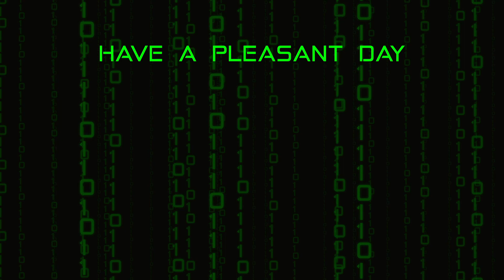Renee | Tails Noir (formerly Backbone) - Part 2 | Blind Let's Play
In part 2 of this blind let's play of Backbone, we tread new ground as we wrap up the prologue, only to get attacked in a park and rescued by Renee Wilson. Together, Renee and Howard begin to work together to try to figure out what Clarissa is up to, starting with investigating the truck that delivers the flesh.